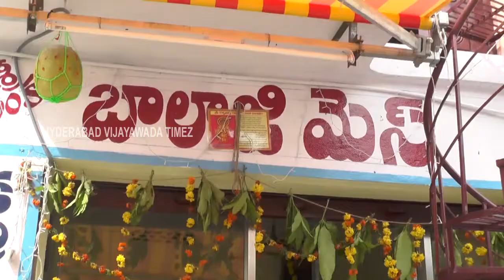Balaji Mess,Mogalrajpuram, Vijayawada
Balaji Mess